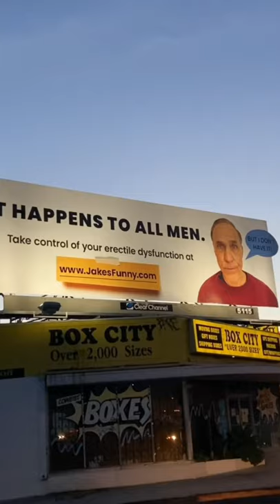The Story of my VIRAL BILLBOARD PRANK!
From joke to reality, this was one of my first stunts I pulled on TikTok. More fake ads to come...